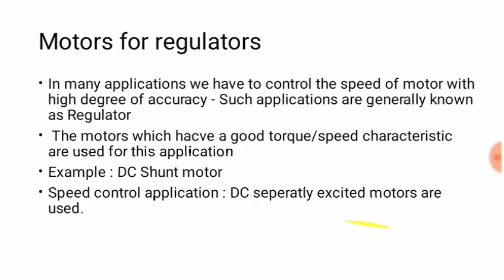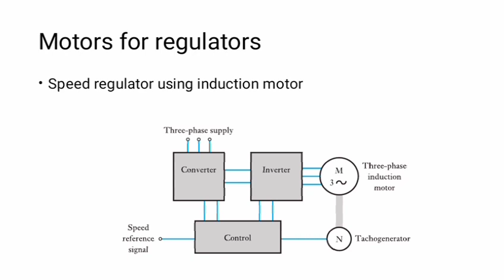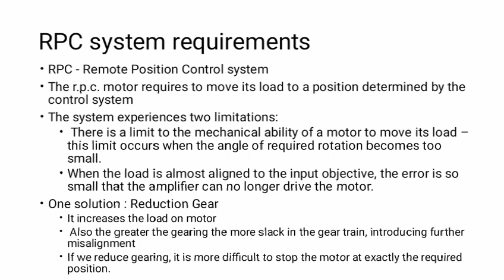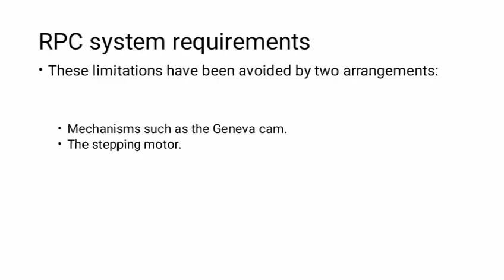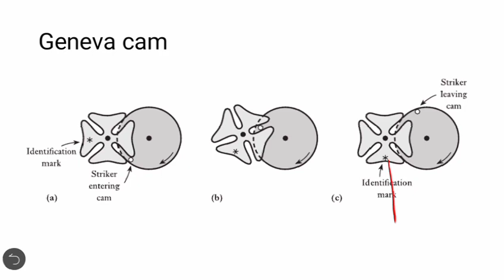RPC system and Geneva Cam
Module 4 EEE(For S6 PE students, KTU)